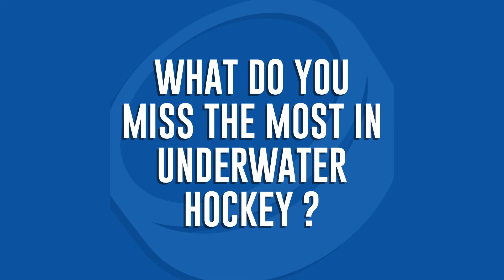OUT OF THE POOL #6 - LEAH